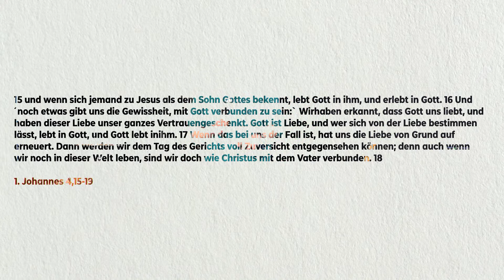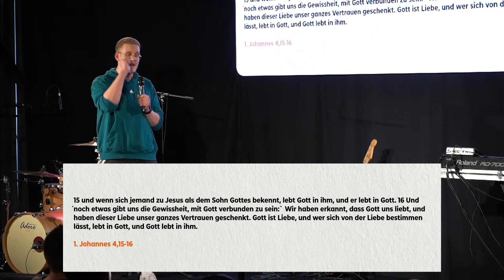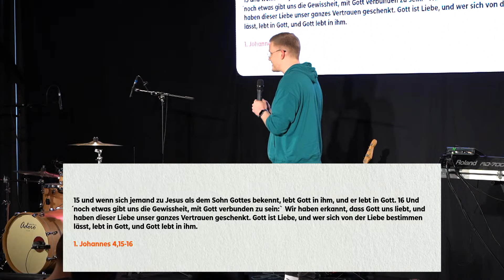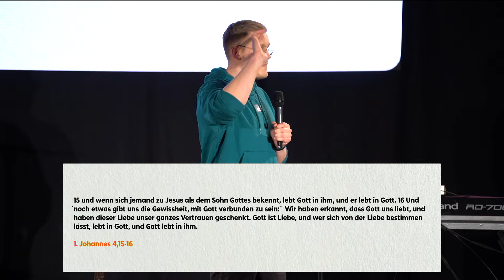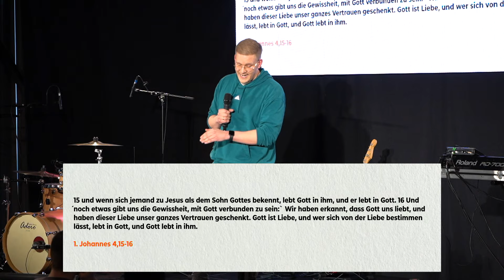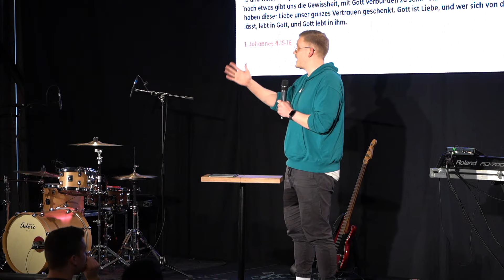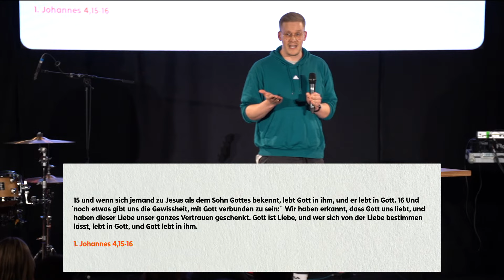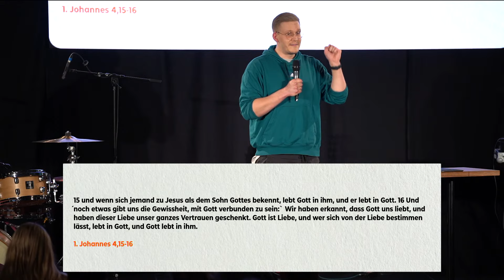Völlig unverdiente Liebe | Völlig unverdient | 16.04.2023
Herzlich Willkommen bei der Ecclesia Frankfurt

Wir würden uns riesig freuen, dich kennen zu lernen!
Wenn du gerne mehr über die Ecclesia erfahren willst, fülle am besten

Möchtest du Teil einer Kleingruppe werden?

Du möchtest uns mit deinen Finanzen unterstützen und in das Reich Gottes investieren? Hier findest du alle Spendenmöglichkeiten: